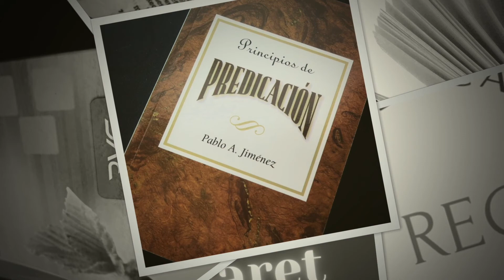Una nueva forma de estudiar la Biblia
Conozca la Escuela Bíblica en Línea (EBL), un nuevo programa para Iglesias y congregaciones cristianas desarrollado por la Red Educativa Genesaret.
No olvide oprimir la campanita para recibir las notificaciones inmediatamente.